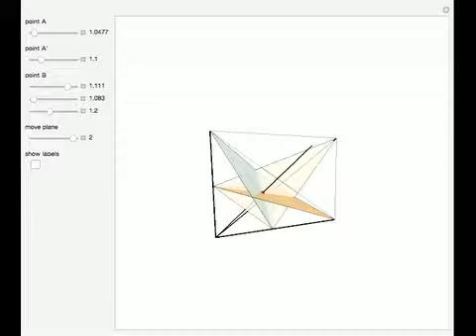Three Planes in a Trihedron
Start with a trihedron with apex O and edges OA, OB, OC. Extend the edges by a factor u gt 1 to a trihedron OA^', OB^', OC^'. Then the planes ABC', ACB' and BCA' are concurrent. The common point is shown in red.